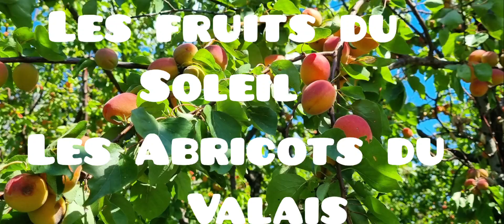Les Fruits Du Soliel [Abricots du Valais] 🇨🇭/Apricots Trees Saxon Switzerland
Les Fruits Du Soliel [Abricots/Apricot Trees  du Valais] 🇨🇭 Saxon Switzerland.

This channel is all about cooking, travelling,family, lifestyle and more.

A person who loves a road trip, loves nature...!! My channel is definitely  for all of you guys...!!

Thank you for your time watching my video and supporting our Channel!